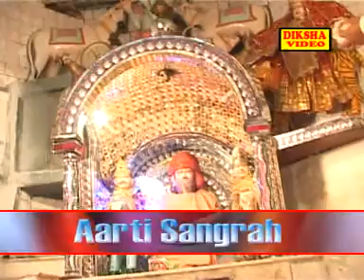आरती केसरमल जी की II सुबह शाम सुने बिगड़े काम बनेंगे II Manpeert Mona II Latest Aarti 2023 II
आरती केसरमल जी की II सुबह शाम सुने बिगड़े काम बनेंगे II Manpeert Mona II Latest Aarti 2023 II Diksha cassette II
Singer-Manpeert Mona
Camera man-Surender Vats
Recording-Sa-Pa Studio
Producer-Tarun Kataria
Writer-Suraj
Directed By-Raj kaushik